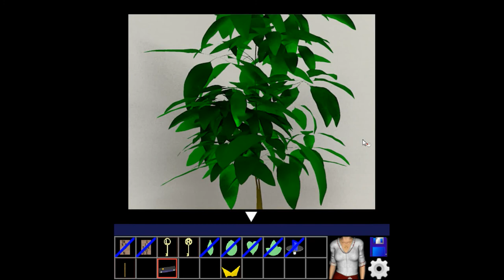Aries - Episode No.014 - Museum (Happy End) Walkthrough